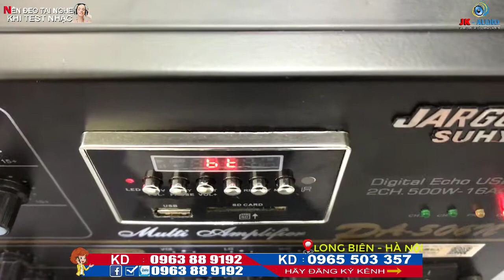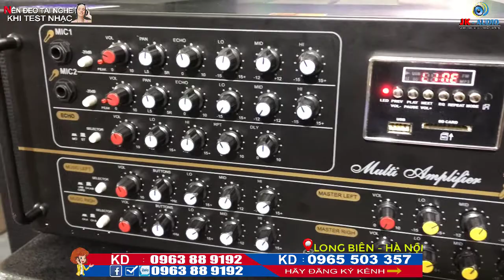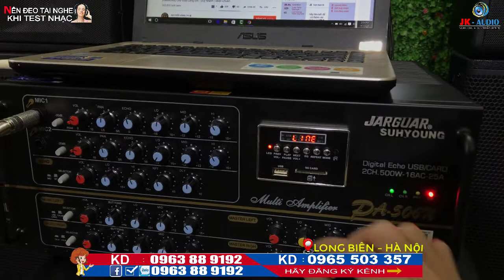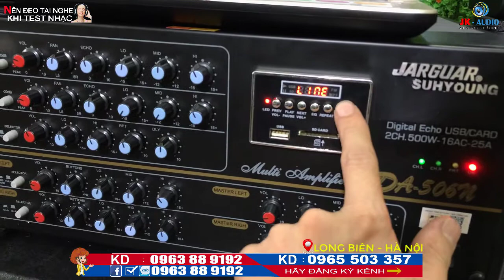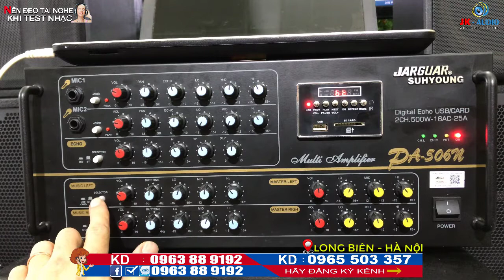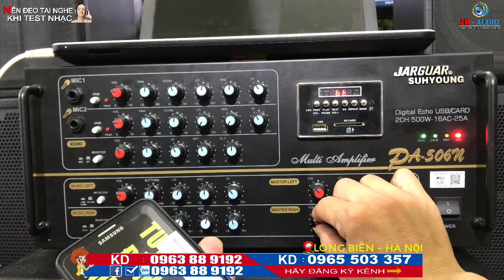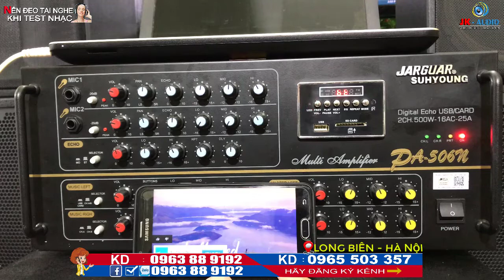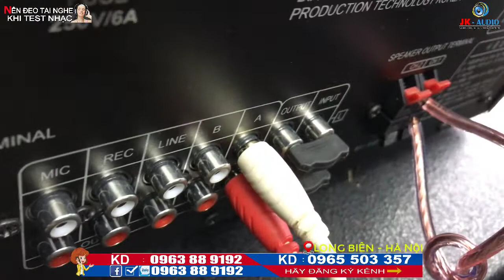AMPLY JAGUAR PA506N TÍCH HỢP BLUETOOTH THẾ HỆ MỚI.NHẬP CHINA :JK Audio 0963 88 9192 - 0965 503 357